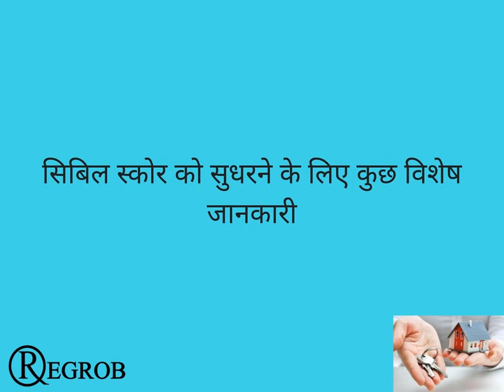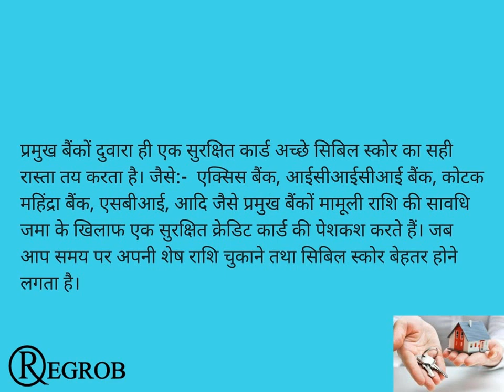सिबिल स्कोर क्या होता है और इसमे कैसे सुधार करे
सिबिल स्कोर के बारे में बात करें तो इसकी आपको तब जरुरत होती है जब आप किसी लोन के लिए या फिर क्रेडिट कार्ड के लिए अप्लाई करते है तो चूँकि बैंक के लिए एक तरह के वितीय जोखिम की तरह होता है क्योंकि बैंक के पास आपकी लेन देन के मामले में छवि कैसी है इस बारे में जानकारी नहीं होती है वो केवल आपके द्वारा प्रस्तुत किये ये दस्तावेजों के आधार पर आपको लोन देने के बारे में सोच सकता है ऐसे में बैंक आपसे एक और चीज की उम्मीद करते है और वो है आपकी सिबिल स्कोर रिपोर्ट और इस स्कोर के आधार पर कोई भी बैंक या लोन देने वाला कंपनी तय करती है कि आप लोन के पात्र है या नहीं तो चलिए इसी बारे में कुछ और जानकरियां हम आपको देते है |
सिबिल स्कोर लोन का आवेदन करने में महत्वपूर्ण भूमिका निभाता है, आपका सिबिल स्कोर बेहतर होना चाहिए, जिसके बारे में हम आपको विस्तार से बतायगे।

ट्रांसयूनियन सिबिल लिमिटेड भारत की पहली क्रेडिट इन्फॉर्मेशन कंपनी है जिसे सामान्य रूप से क्रेडिट ब्यूरो भी कहा जाता है, हम व्यक्तियों और गैर-व्यक्तियों (वाणिज्यक निकायों) के लोन और क्रेडिट कार्डस से संबंधित भुगतानों के रेकार्डस् जुटाते और रखते हैं. ये रिकार्डस् बैंको और अन्य लेंडर्स द्वारा मासिक आधार पर हमारे पास जमा किए जाते हैं। इस जानकारी का उपयोग करके क्रेडिट इन्फोर्मेशन रिपोर्ट (सीआईआर) तथा क्रेडिट स्कोर विकसित किया जाता है, जिनकी बदौलत लेंडर्स लोन आवेदनों का मूल्यांकन और स्वीकृत करते हैं. क्रेडिट ब्यूरो को आरबीआई द्वारा अनुज्ञप्त किया जाता है और क्रेडिट इन्फोर्मेशन कंपनीज़ (रेगुलेशन) एक्ट ऑफ 2005 द्वारा अधिशासित किया जाता है।

कई मायनों में ऋण प्राप्त करने के लिए और मानदंड पूरी तरह से ऋण के आकार पर आधारित है, लेकिन सभी बैंकों को अनिवार्य क्रेडिट के सभी वित्तीय उत्पादों, अर्थात् ऋण और क्रेडिट कार्ड के आवेदकों की सिबिल स्कोर को सत्यापित करने के लिए आवश्यक हैं। यह व्यक्तियों की साख स्थापित करने के लिए अनिवार्य कर (लोन) भारतीय रिजर्व बैंक के दिशानिर्देश है। इसलिए, यदि एक व्यक्ति का सिबिल स्कोर ख़राब  है, तो यह केवल इसका मतलब है कि वह पर्याप्त उधार उनके पिछले कार्यों के वित्त परंपरागत स्रोतों से ऋण प्राप्त करने के लिए नहीं है।

लेकिन कुछ प्रयासों के साथ, बुरा सिबिल स्कोर के साथ एक व्यक्ति को उसकी रेटिंग में सुधार कर सकते हैं और फिर से बैंक से उधार ले सकते है।